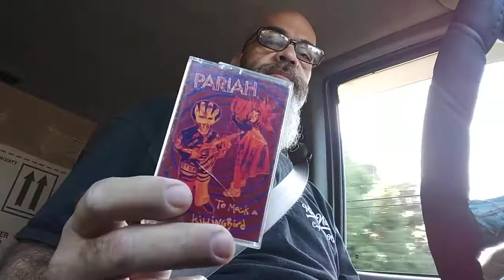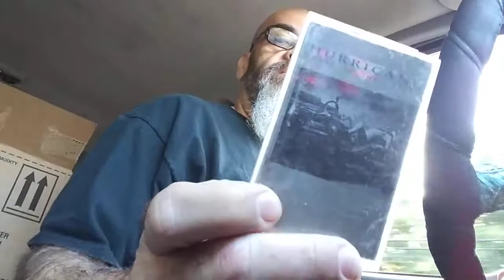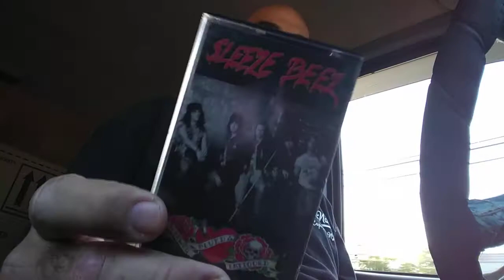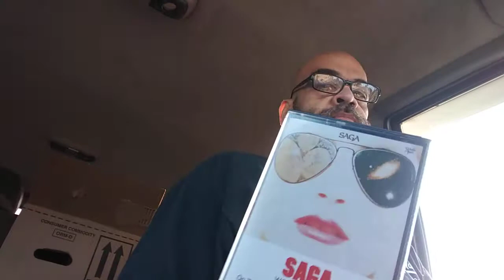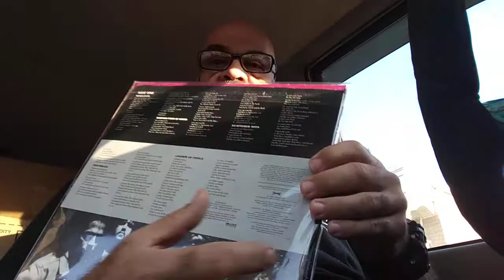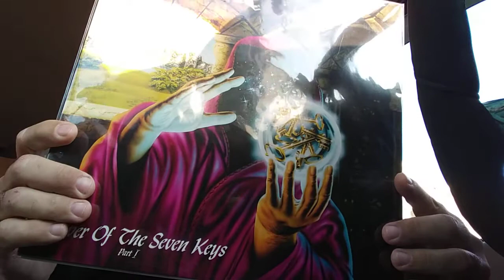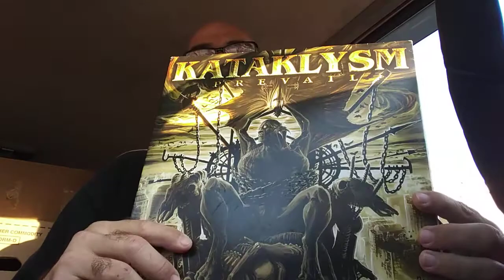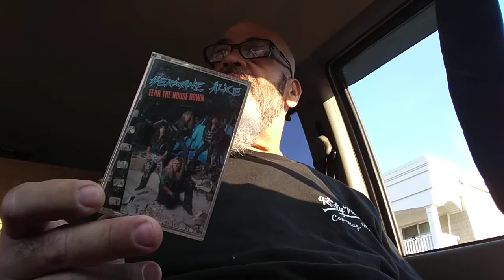What's Spinning #5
Helloween - Keeper of the Seven Keys Part 1